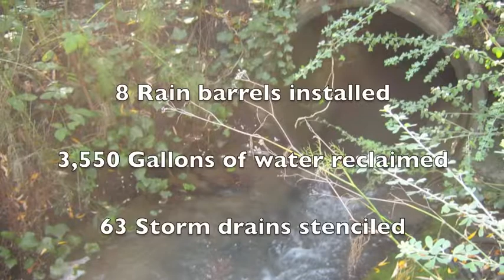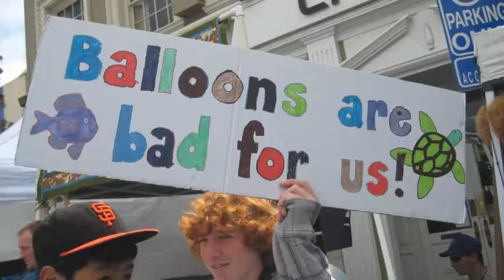NOAA's Ocean Guardian School Program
An Ocean Guardian School makes a commitment to the protection and conservation of its local watersheds, the world's ocean, and special ocean areas, like national marine sanctuaries. The school makes this commitment by proposing and then implementing a school- or community-based conservation project. If your school is up to the challenge, apply now!